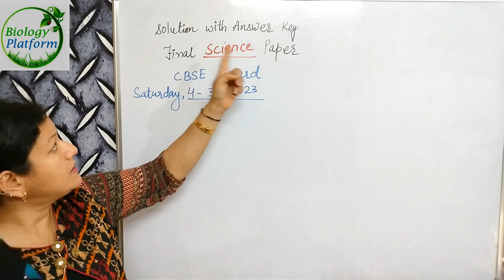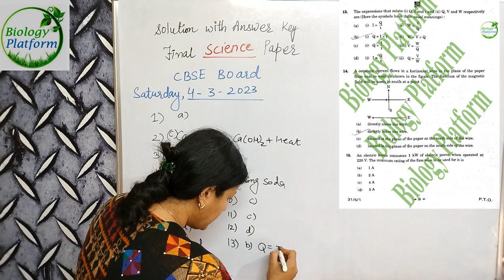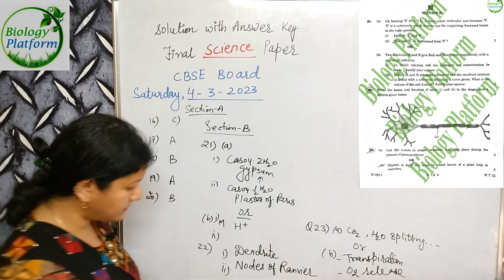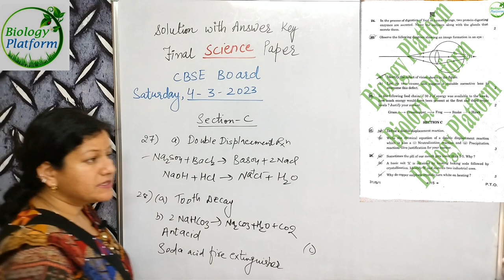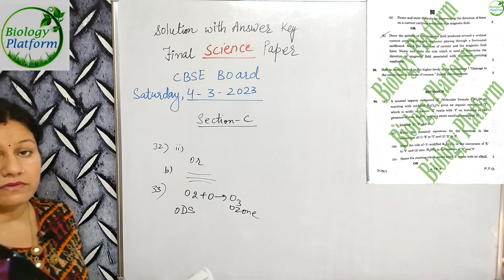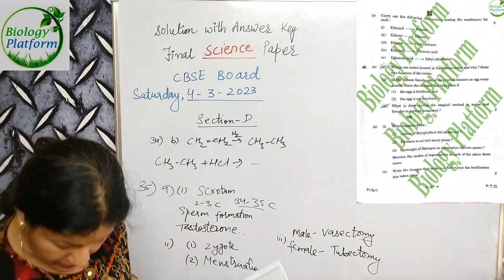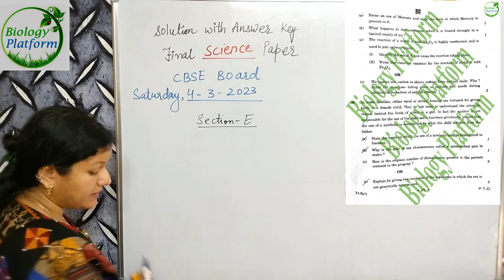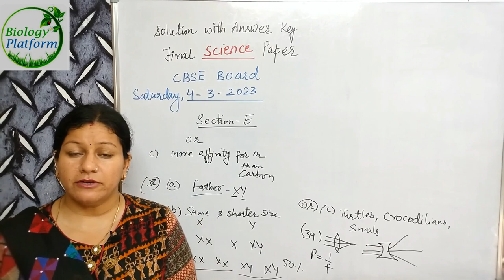ANSWER KEY CLASS 10 SCIENCE | CBSE BOARD EXAM | SET 31/5/1 | 4 MARCH 2023 | Kota science hub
ANSWER KEY CLASS 10 SCIENCE | CBSE BOARD EXAM | SET 31/5/1 | SET 1 | 4 MARCH 2023 by prabha mam
Kota science hub
Kota science hub by prabha verma
Kota science hub channel
Biology Platform by Prabha verma
cbse 10 science final question paper 2023 detailed explaination
class 10 science question paper 2023 with answers Part 16
class 10 science question paper 2023 bihar board
class 10 science question paper 2023 sa1
class 10th science question paper 2023 by khan sir
class 10th science question paper 2023 pre board
class 10 science sample paper 2023
class 10 science test paper 2023
class 10th science sample paper 2023 pre board

Important topics for class 10th final exam
Important topics for class 12th final exam
CBSE BIOLOGY
NCERT BIOLOGY
basic biology
BIOLOGY IMPORTANT QUESTIONS
BIOLOGY MCQ
BIOLOGY FOR FINAL EXAMS
EXAM PREPARATION FOR 10th
BOARD EXAMS FOR th
EXAM PREPARATION FOR 12TH
BOARD EXAMS FOR 12TH
CBSE EXAMS
10th cbse
12TH CBSE
CBSE SCIENCE
CBSE BOARD SCIENCE
class ten

12th biology
cbse class 10
haryana board
mp board
upmsp science
mp board
upmsp science
bihar board science
kvs exam
cet exam
cbse final exam 2023
# board exam 2023
cbse class 10 final exam 2023